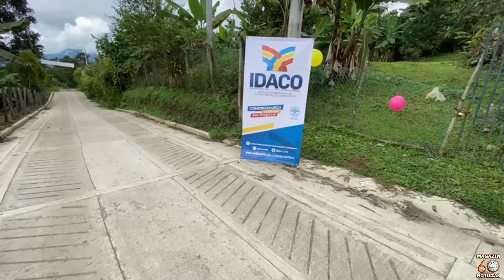MÁS DE 2 MIL OBRAS EJUCATADAS POR J.A.C EN CUNDINAMARCA.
El Gobernador Cundinamarca Nicolás García, el fin de semana resaltando el trabajo articulado entre la Administración Departamental y los miembros de las Juntas de Acción Comunal.
Obras como Placas huella, salones comunales, parques infantiles y andenes construidos por los comunales en los últimos 6 años.